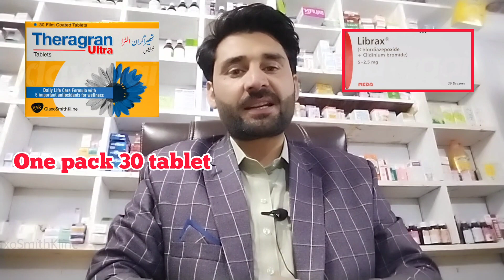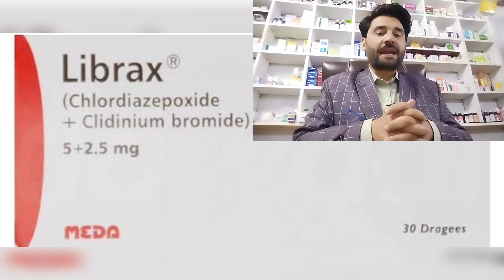mardana kamzori ka ilaj | theragran ultra tablet | librax tablet | taqat wali golya | taqat wale tab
theragran ultra tablet and librax tablet uses benefits Urdu and Hindi completely vedio